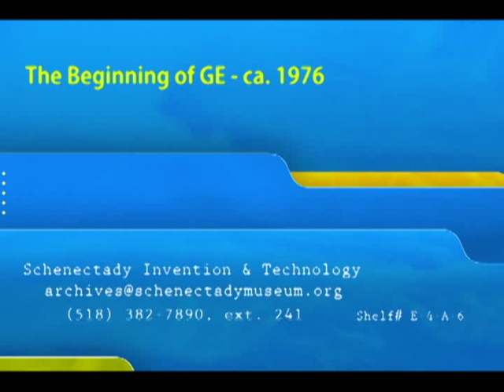The Beginning of GE - ca. 1976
Actor Pat Hingle plays Thomas Edison in 1928 in a promotional film for GE Research and Development Center.